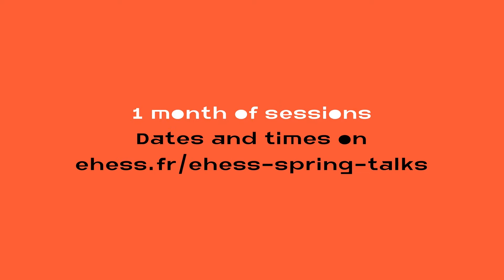[EHESS Spring Talks 2022] "Psychanalyse et sciences sociales", avec Richard Rechtman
Richard Rechtman (EHESS), « Psychanalyse et sciences sociales »
Discutante : Sabina Loriga

Depuis la fin du XIXe siècle les sciences sociales et la psychanalyse ont entretenu des rapports complexes, souvent tendus, voire conflictuels et concurrentiels, mais cela n’a pas découragé les chercheurs de tenter des rapprochements. Sans revenir sur la totalité de ces débats et de leurs controverses, il s’agira de reprendre à nouveau frais les raisons de ce partenariat difficile et les motifs qui permettent d’être aujourd’hui plus confiant sur les perspectives d’un débat plus apaisé et donc plus riche. La perte du magistère que la psychanalyse a voulu étendre sur l’ensemble du champ psychique et social est sans doute la raison première d’un apaisement des tensions. Mais ce sont surtout les découvertes de nouveaux terrains de recherche qui rendent aujourd’hui nécessaire de repenser l’apport réciproque des sciences sociales et de la psychanalyse.

Séance en français